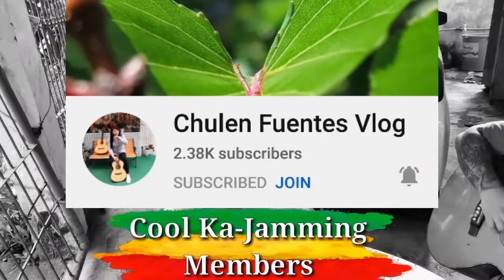BAKIT KUNG SINO PA | REGGAE COVER | THE RICE FIELD BAND | INUMAN SESSION